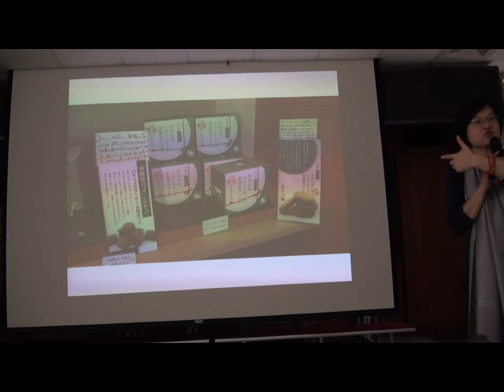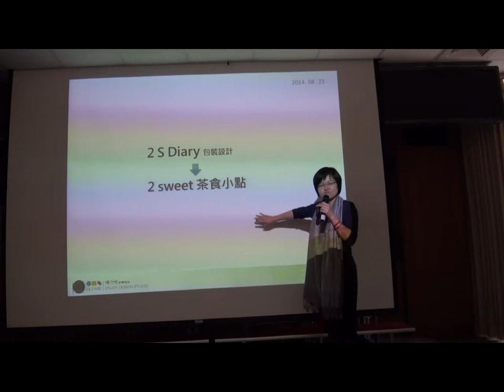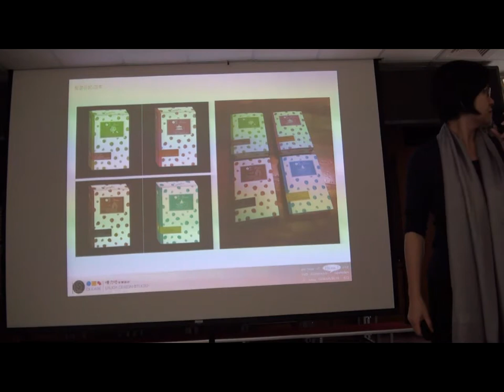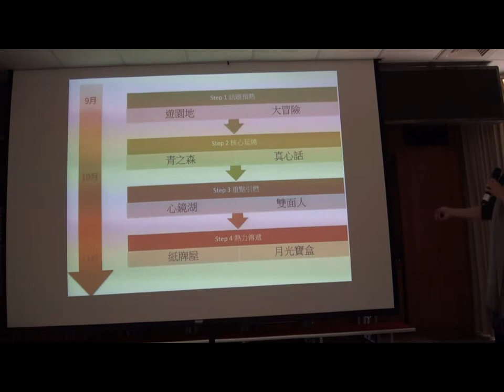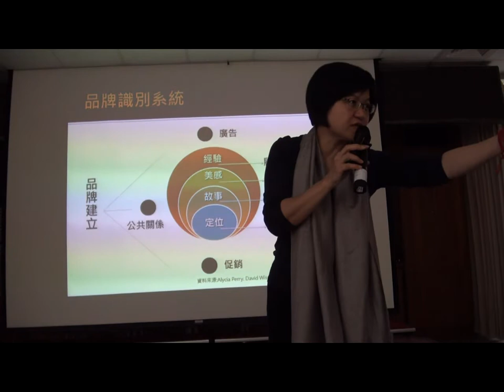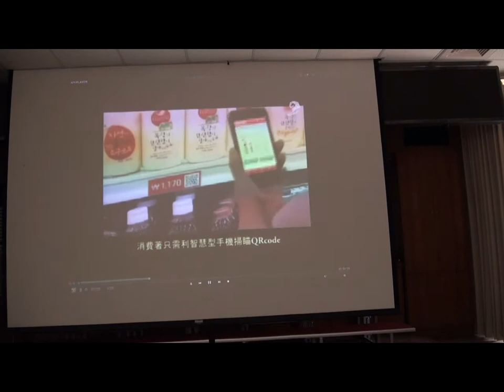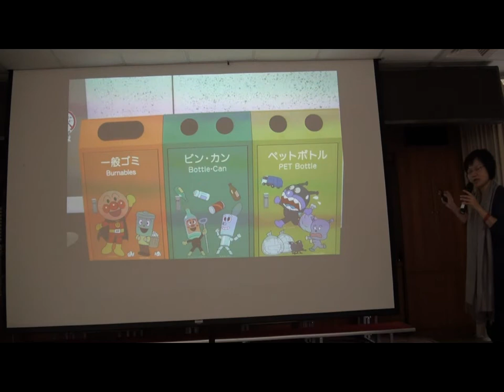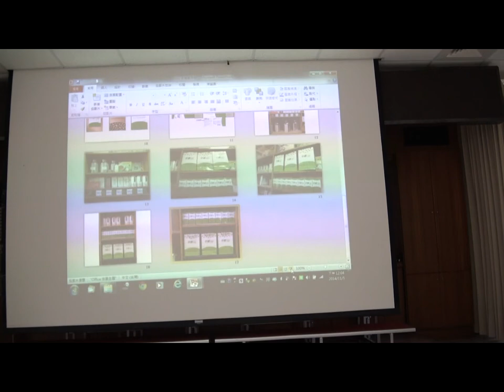農產品品牌創新思維與策略及經營管理(下)--黃若羽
農產品品牌創新思維與策略及經營管理